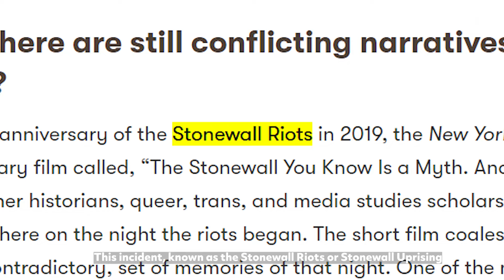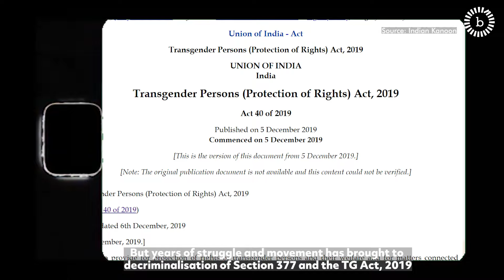Pride Is Political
As Pride Month comes to an end, a quick look at what Pride means and the fight that remains ahead. Created in collaboration with @Haiyya